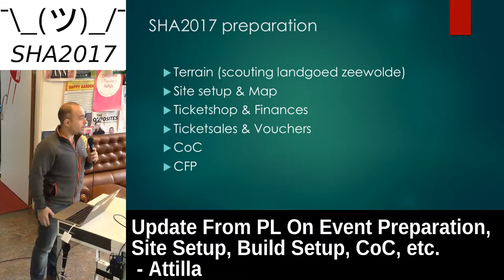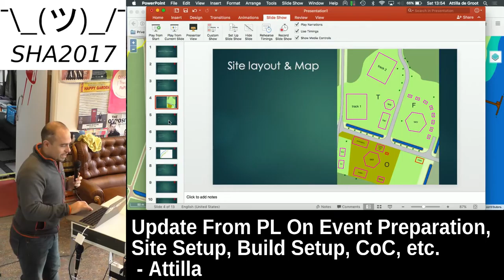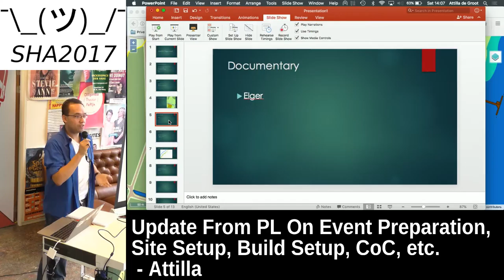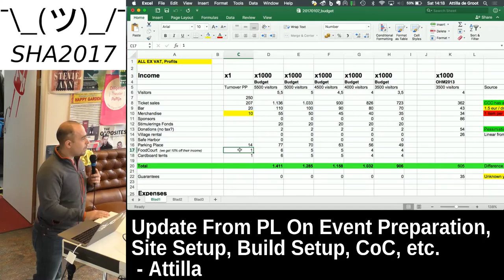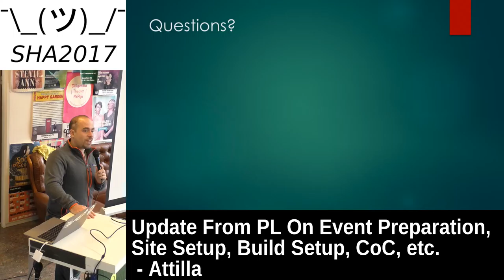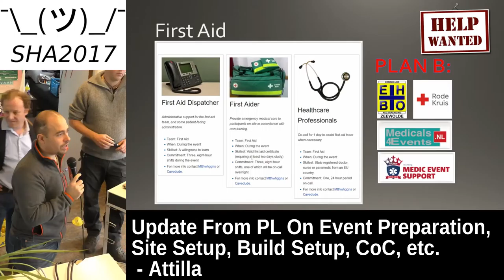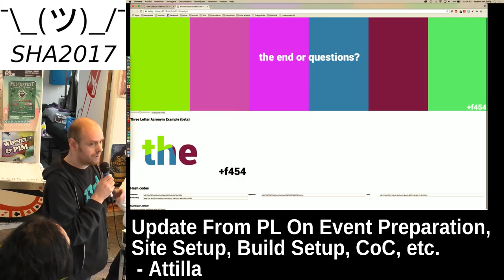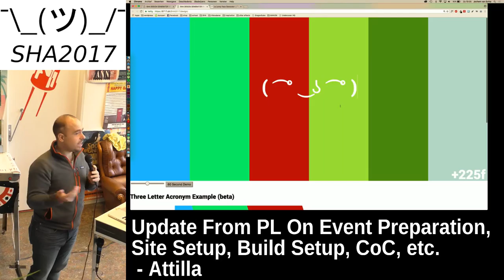SHA2017 orga meet 28 1 2017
Recording of the 7th orga meet for SHA2017, held on 28 januari at The Hague hackerspace RevSpace